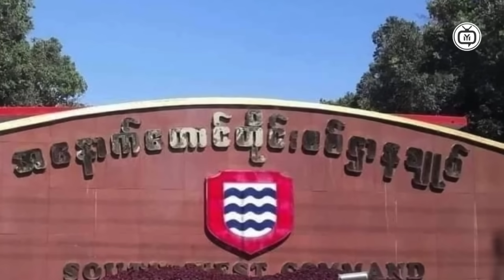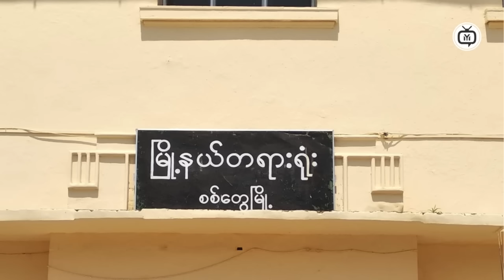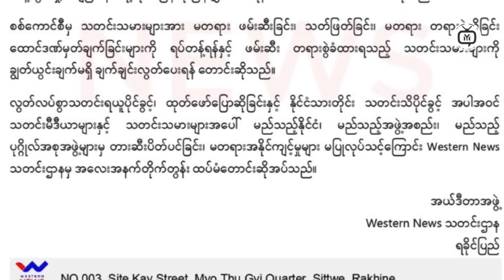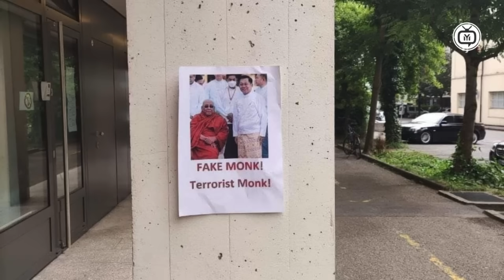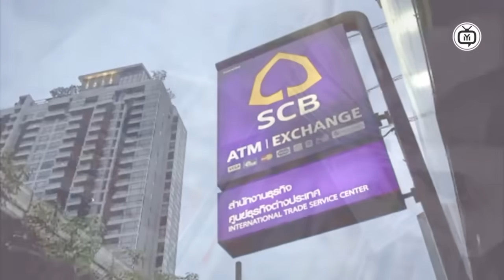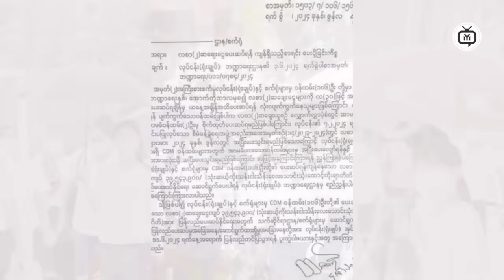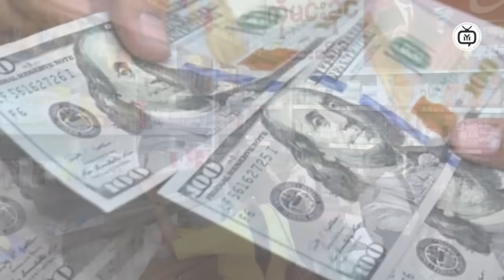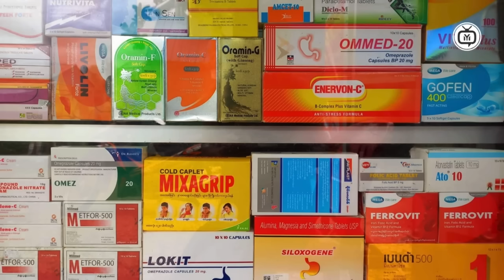Breaking News: Myanmar's Major Declaration Revealed!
Get all the details and updates in this must-watch video!
Time Code
0:00  Intro
0:10  Myanmar News
1:00  Myanmar News
2:30  News